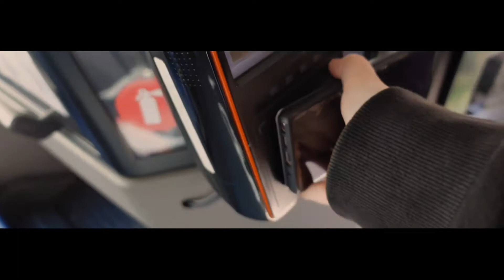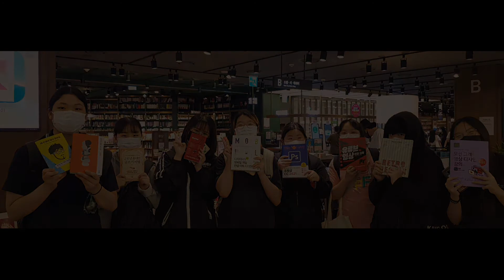미디어제작반_ 서점 VLOG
예림디자인고 미디어제작반 동아리 친구들이 만든 서점_VLOG입니다~